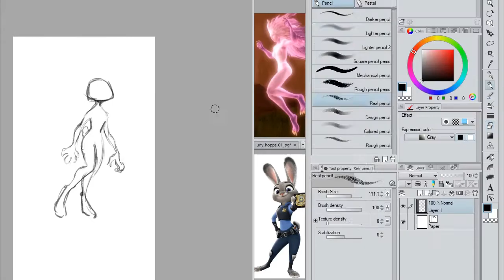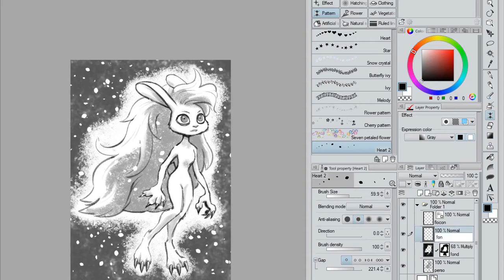Judy Esper - Zoo Fantasy VI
An idea suggested by Tiavik.